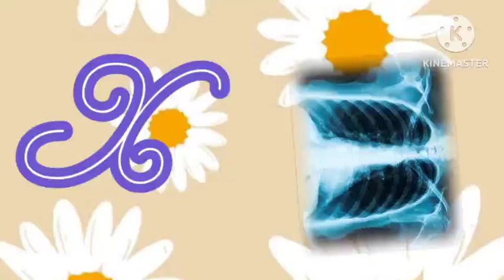A for , apple, b for place, for coconut, d for doll, e for ear , f for 🐸frog